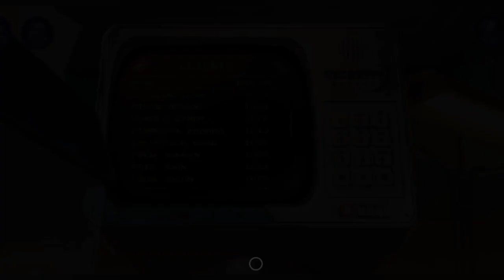Nobodies After Death Mission 12: Overdraft Walkthrough | Android, ios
Nobodies After Death Mission 12 Walkthrough (Blyts)
Nobodies After Death Walkthrough Chapter 12 Level 12
Nobodies After Death Operation 12